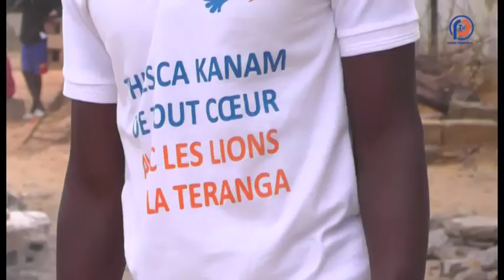Thies Ca Kanam : Les Habitants du quartier Nguinth Extension satisfaits de la belle initiative